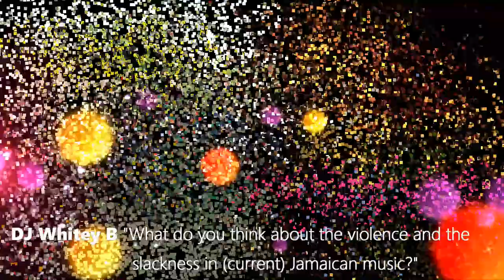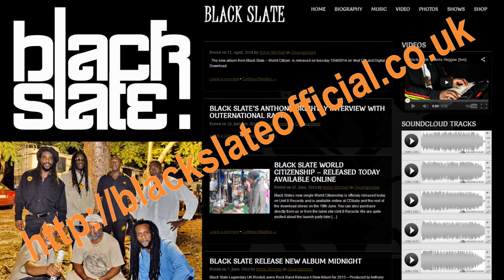Interview of Black Slate on LiveFM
DJ Whitey B (LifeFM) interviews Anthony Brightly (co-founder of Black Slate)